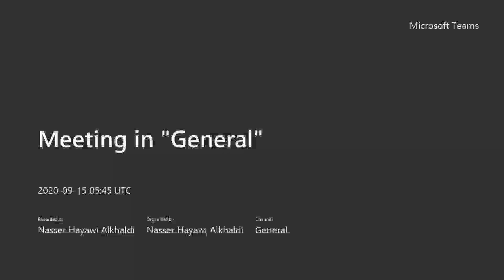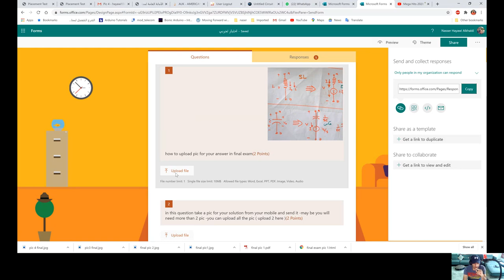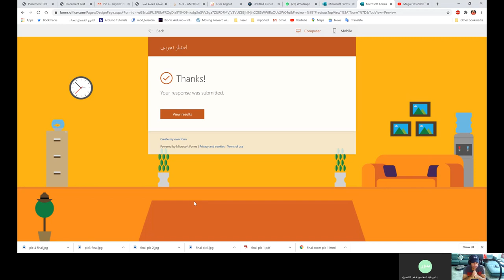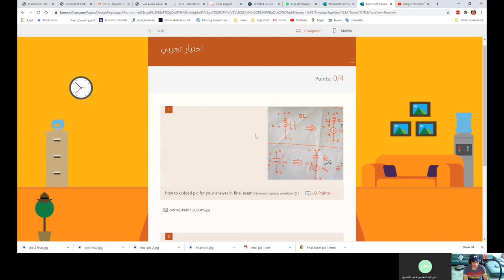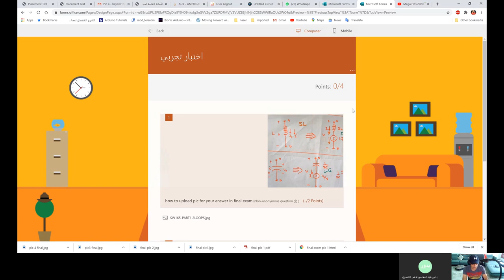..... استعدادا للاختبارات .....طريقه رفع الحل كصور